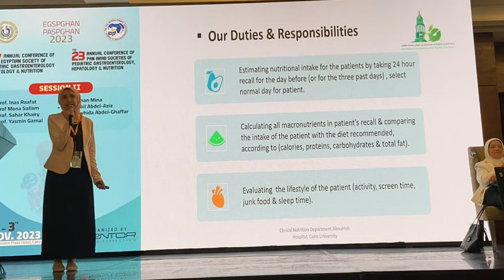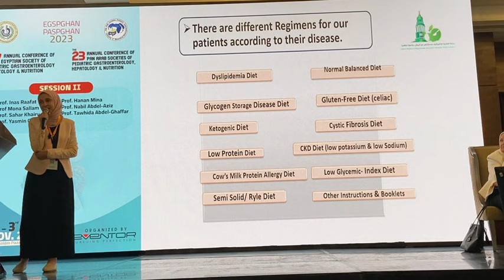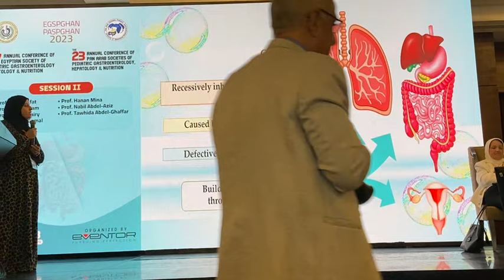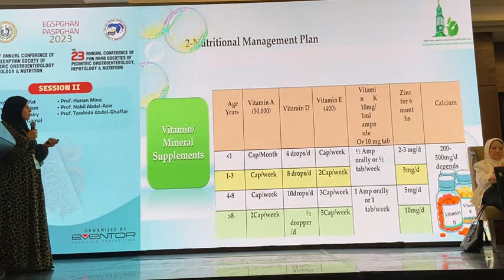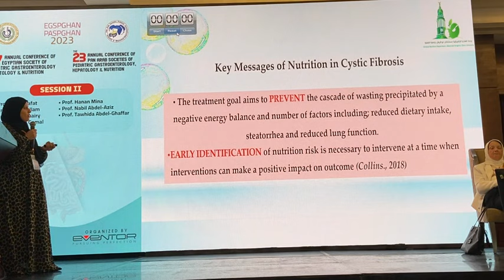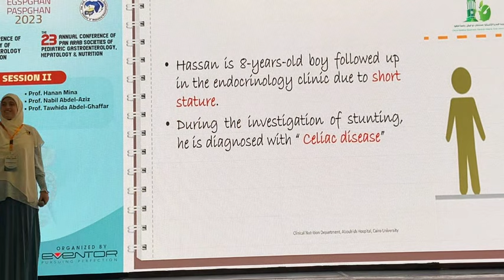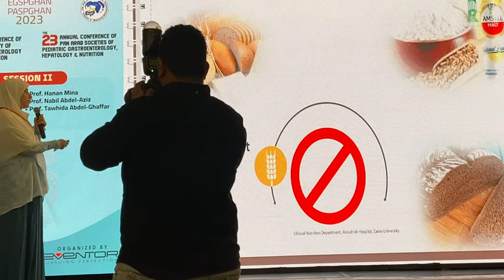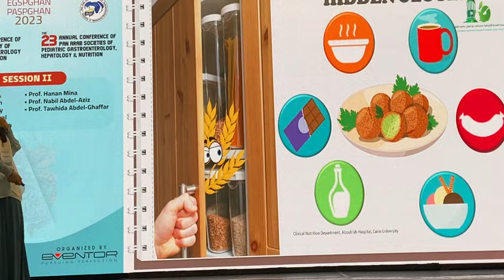bringing numbers to life (dietary recall, diet planning miss Asmaa Mohamed Metwally nutritionist